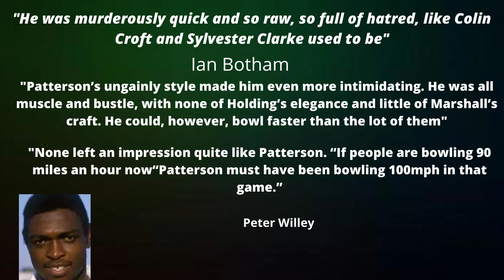West Indian Speedster-Patrick Patterson